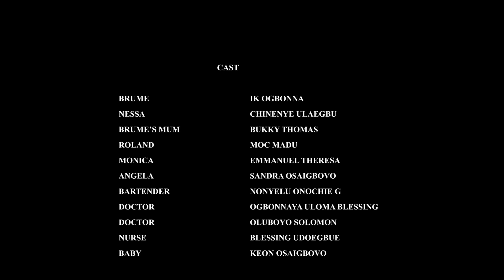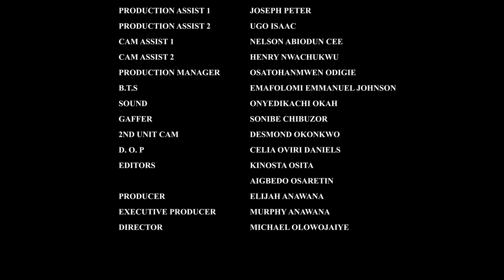UN DIPLOMÉ EN MARIAGE (IK OGBONNA) : Film Nigerian En Francais Complete/Film Nouveaute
French A Language Called Love